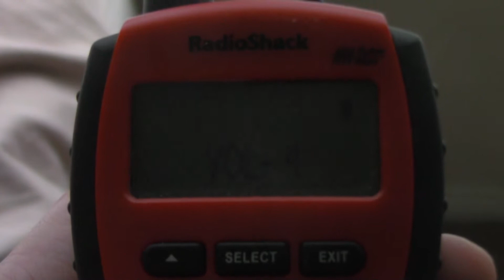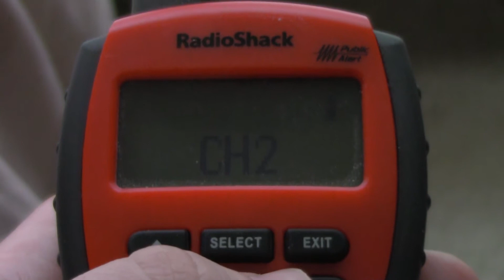Severe Thunderstorm Warning (NWR EAS Alert #1,771)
May 3, 2018 - KHA99

===LINKS===